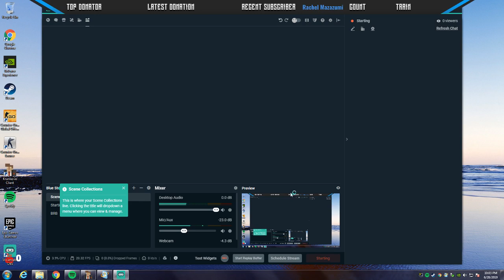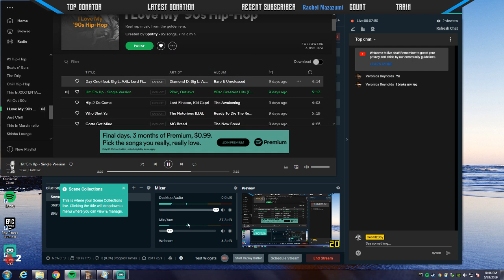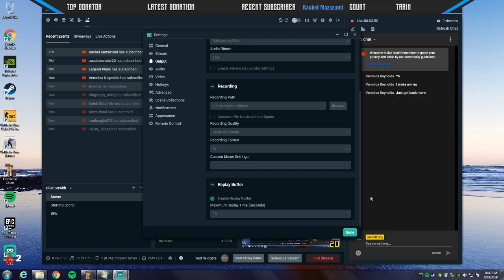YAAAAA That's Hot That's Hot.......................Sorry for the old memes xd